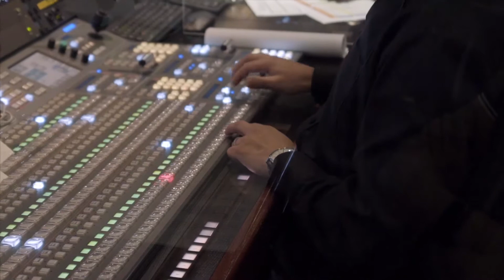BCE - Skoda Tour de Luxembourg 2021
Broadcasting Center Europe (BCE) was selected by the Skoda Tour de Luxembourg for the live production and live transmission of the 81st edition of the Skoda Tour de Luxembourg 2021 as well as its live streaming.

Photos from Thumbnail: Serge Waldbillig & Vincent Lescaut